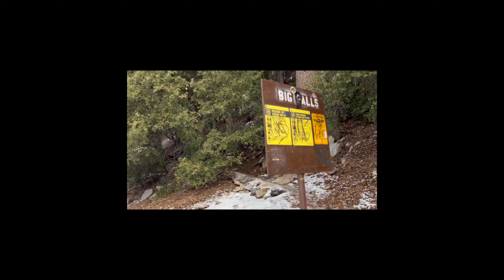Big falls part-2(winter snow) బిగ్ ఫాల్స్ పార్ట్ -2 ( వింటర్ మంచు)|sunbhav vlogs